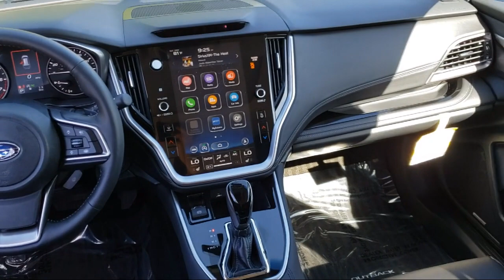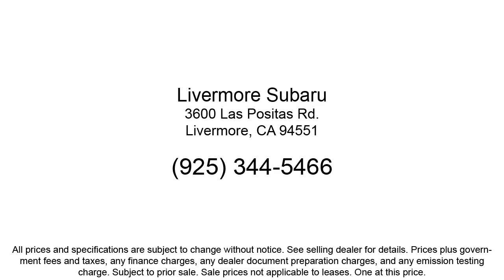2022 Subaru Outback Limited Sport Utility Livermore Pleasanton Dublin Tracy Fremont San Ramon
2022 Subaru Outback Limited Sport Utility Stock Number: S29460 Vin:4S4BTANC1N3229460.
Livermore Subaru New is proudly serving our friends and neighbors in Livermore, Pleasanton, Dublin, Tracy, Fremont, and San Ramon. or give us a call at {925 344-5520} for more information about this or any of our other vehicles. Livermore Subaru New
3600 Las Positas Road